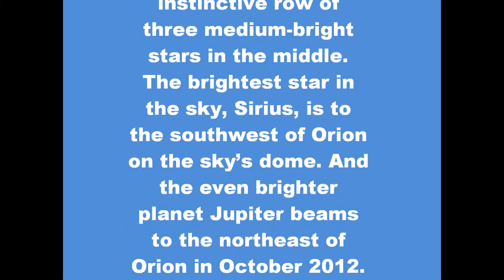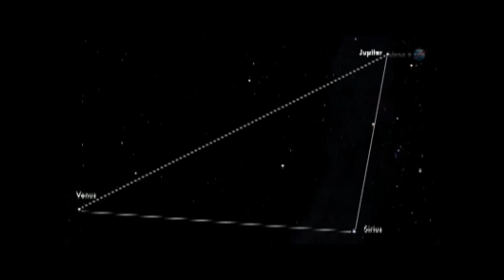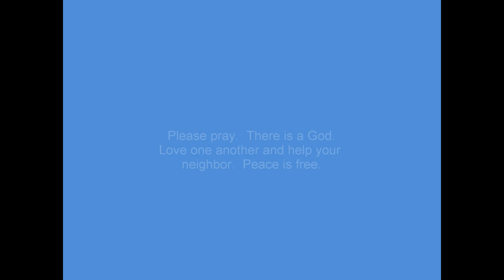HALLEY'S COMET'S YEARLY ATTACK ON EARTH THIS WEEKEND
Orionids Meteor Shower 2012: The Offspring of Halley's Comet
Shooting stars will be flying early in the morning in Amherst. The Orionids meteor shower promises to be a show worth watching.

The offspring of Halley's Comet are about to put on quite a show in the skies of Amherst.
Earth will pass through a stream of debris from Halley's Comet beginning Oct. 15, which will give us the benefit of the annual Orionids meteor shower—though you probably won't see much until a bit later.

The shower should be at its peak the night of Saturday, Oct. 20, until just before dawn on Oct. 21. This year, the moon will be setting at approximately midnight, which will keep the sky darkened enough that—barring cloud cover—you should be able to see up to 15 meteors per hour.

What makes this shower so cool? First of all, c'mon—it's a show of shooting stars.

Also, though, there's no question about where to look for this one. Meteor showers get their names from the constellations in the sky where they can be spotted. And what's easier to spot than Orion the Hunter?

The stars tend to shoot from Orion's club, pierce Taurus the Bull, the Gemini twins, Leo the Lion and finally, Canis Major, home of Sirius, the brightest star we can see—well, aside from the sun.

There's also something else that's special about this show: With the second-fastest entry velocity of all the annual meteor showers, meteors from the Orionids produce yellow and green colors and occasionally produce an odd fireball.

Entry submitted by Tina Marie on October 15, 2012 references, space.com, nasa.org, skyandtelescope.com, earthandscience.com